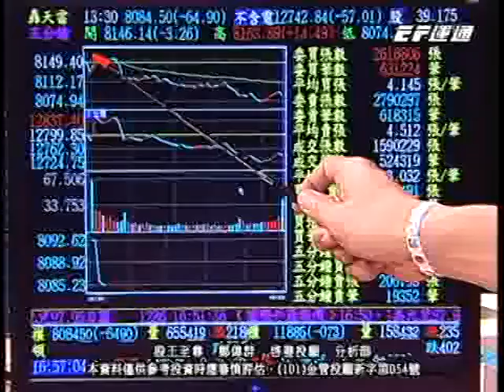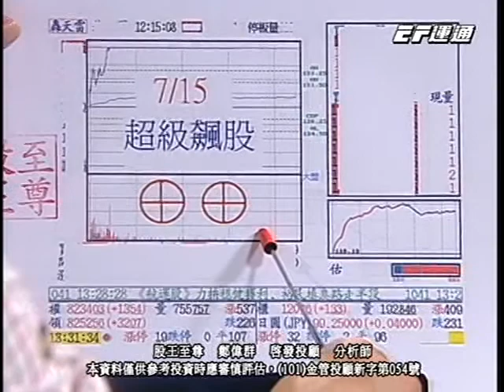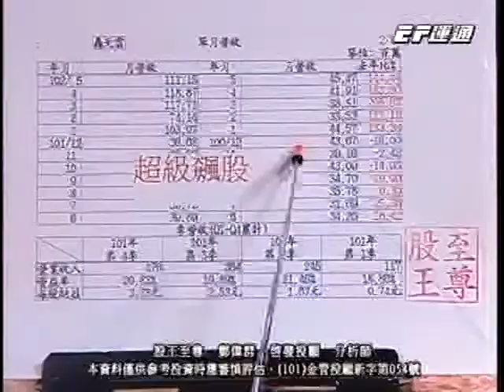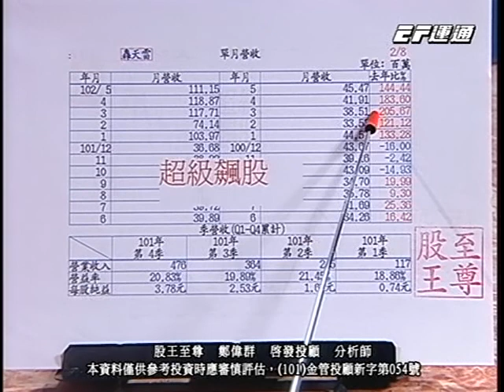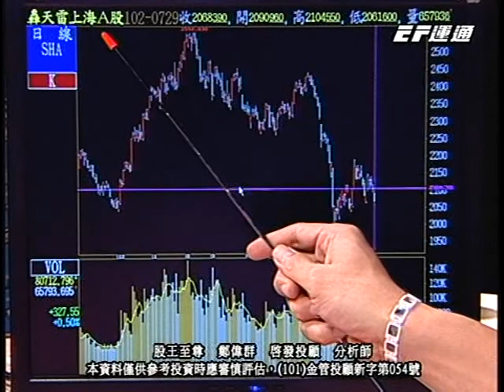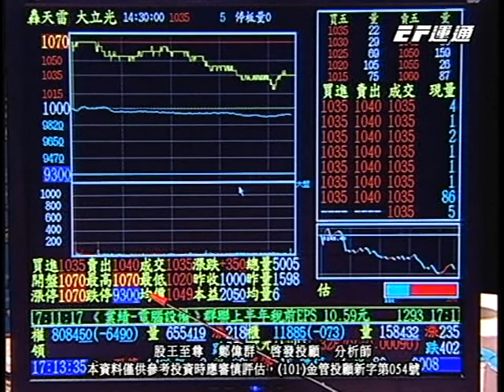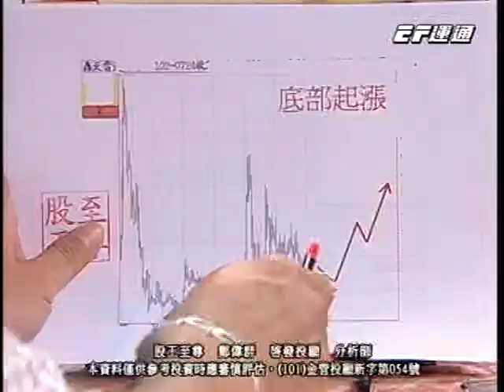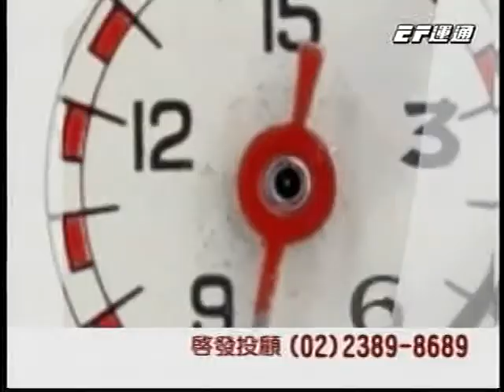20130730 0030 鄭偉群 股王至尊